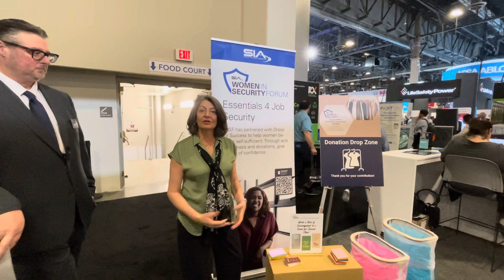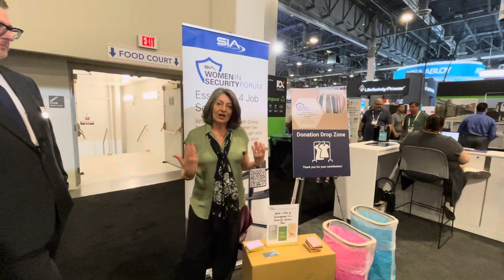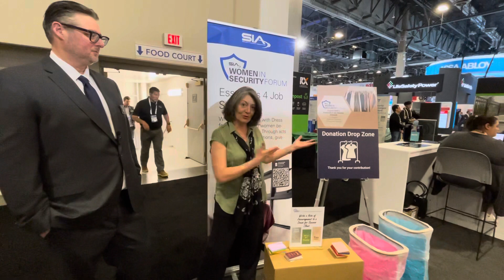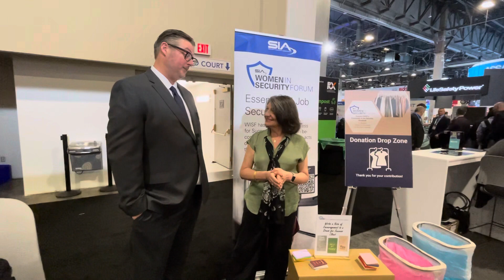Come Support the SIA WISF “Essentials 4 Job Security” Giveback!